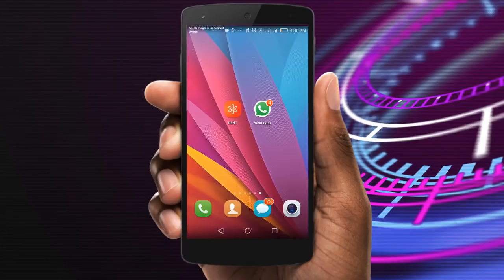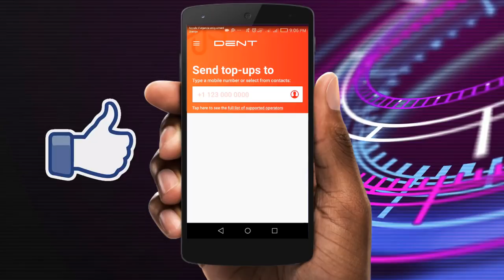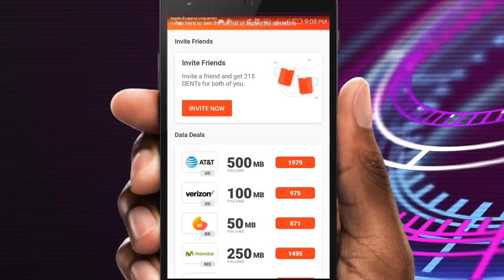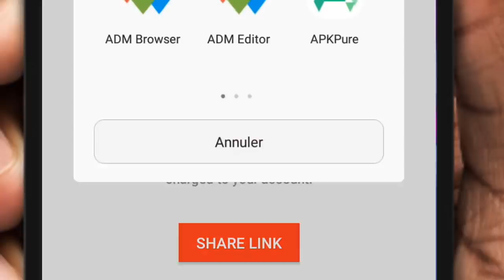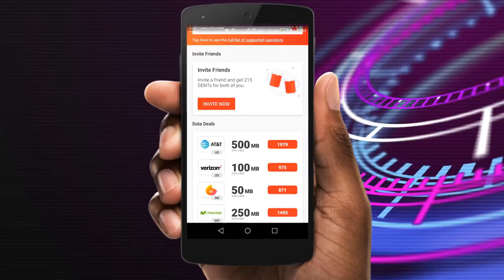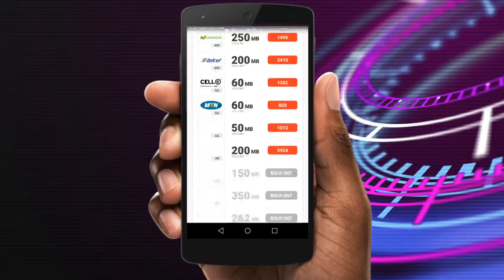💵 GAGNER DE L'ARGENT SUR INTERNET EN AFRIQUE ET SANS VRAIMENT TRAVAILLER | 2019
Tu es en Afrique et tu souhaites gagner de l'argent sur internet sans vraiment travailler ? 🙋🏽👨🏽‍🔧 Je te conseille vivement ceci :
*** Sassaye | la nouvelle top appli pour gagner de l'argent en Afrique.

⚠️C'est tout à fait sérieux!

) tu peux m'aider à financer plus de contenus comme celui-ci. Merci d'avance... vraiment!

😄 Tu peux rejoindre notre communauté en t'abonnant à la chaîne (en activant aussi la cloche de notification) pour être parmi les premiers à recevoir des tutoriels pour gagner de l'argent!

📕 ET Le meilleur moyen d'être au courant de TOUTES le astuces internet c'est, selon moi, celui-ci (NE CLIQUE PAS si tu n'en a pas envie) 👍